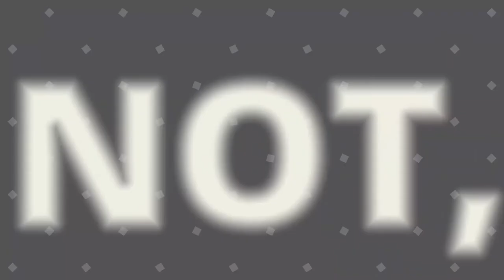"Bullseye" Navior | Star Wars Episode I Racer Racer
Timestamp
0:00​   | Intro
0:07   | Boonta Training Course
2:54​   | Mon Gazza Speedway
4:52   | Beedo's Wild Ride
9:45​   | Aquilaris Classic
14:27​ | Malastare 100
17:51 | Vengeance (Oovo IV)
23:45 | Spice Mine Run
30:01​ | Amateur Podracing Circuit
30:36​ | The end